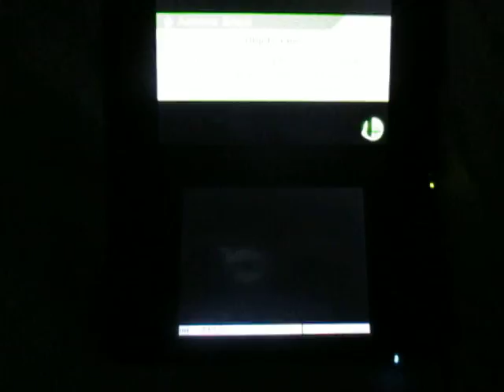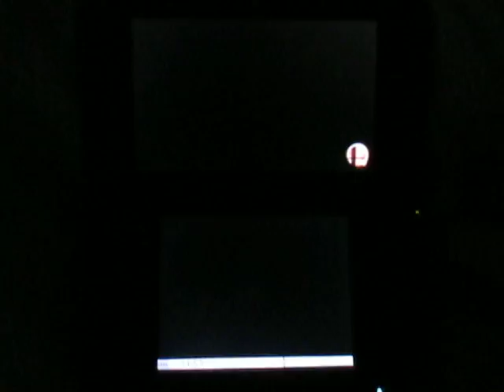Super Smash Bros. for 3DS Online: A boy very insupportable